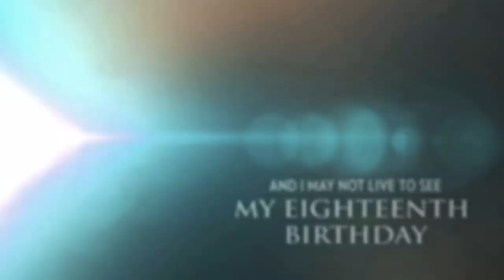The Lost Prince by Julie Kagawa (Book Trailer)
Don't look at Them. Never let Them know you can see Them.

That is Ethan Chase's unbreakable rule. Until the fey he avoids at all costs—including his reputation—begin to disappear, and Ethan is attacked. Now he must change the rules to protect his family. To save a girl he never thought he'd dare to fall for.

Ethan thought he had protected himself from his older sister's world—the land of Faery. His previous time in the Iron Realm left him with nothing but fear and disgust for the world Meghan Chase has made her home, a land of myth and talking cats, of magic and seductive enemies. But when destiny comes for Ethan, there is no escape from a danger long, long forgotten.

Don't miss the highly anticipated next book in the Iron Fey saga.